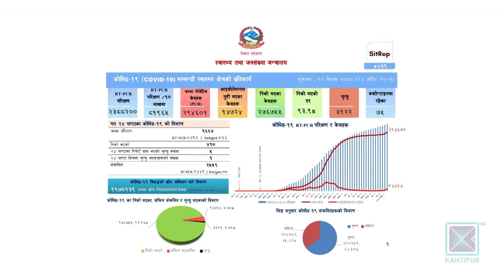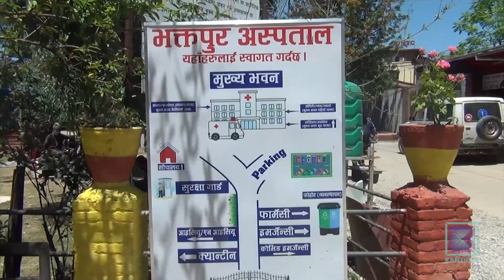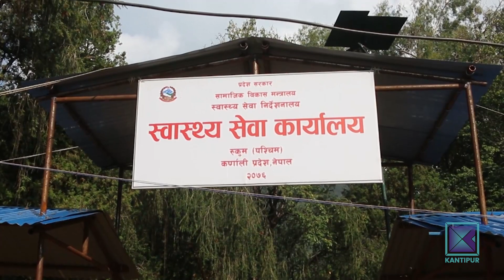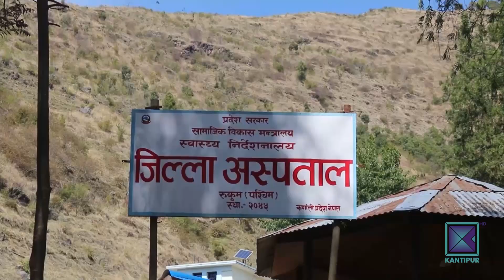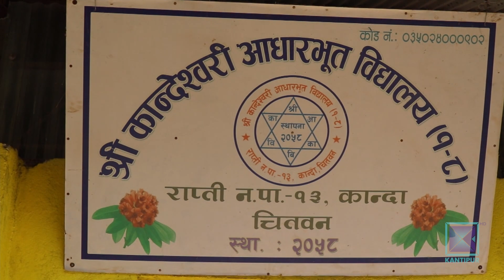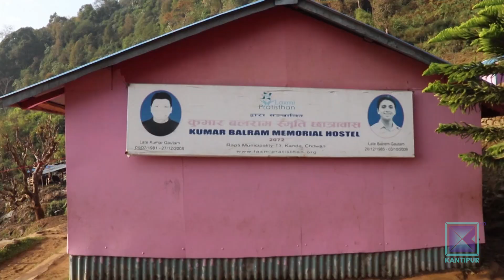Pradesh Bishesh | प्रदेश विशेष, १० बैशाख २०७८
* आज साढे २४ सयमा देखियो संक्रमण / पाँचको मृत्यु / भक्तपुरका गम्भीर बिरामीले उपचार पाउनै मुस्किल ।

* महामारीको पूर्वतयारीमा जुट्नुपर्ने सरकारी निकाय अलमलमै / बजेट र जनशक्ति अभावको बहाना ।

* पूर्वपश्चिम राजमार्गको दाउन्ने खण्ड बन्यो दुर्घटनाको केन्द्र / वैकल्पिक व्यवस्था नगरी अन्धाधुन्ध सडक खन्दाको परिणाम ।

* चितवनको कान्दामा शिक्षामा परिवर्तनका किरण / डेढ सय चेपाङ बालबालिकालाई छात्रावासमा बसेर पढ्ने अवसर ।